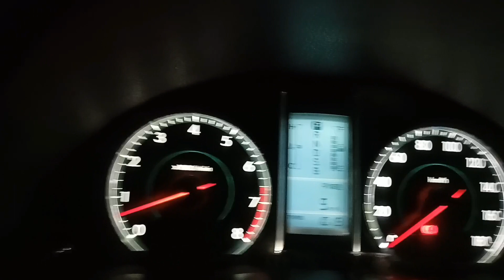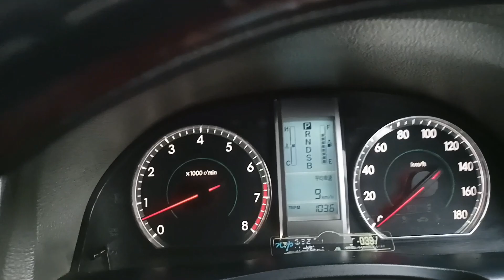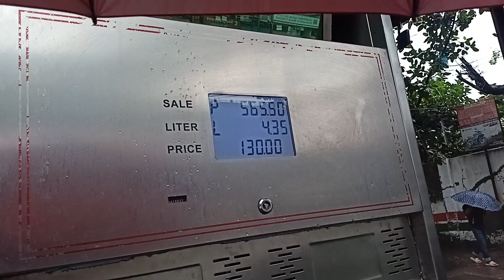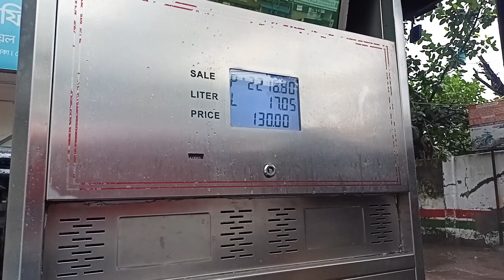ককটেন বুস্টার কেন ব্যবহার করলাম? Octane booster performance